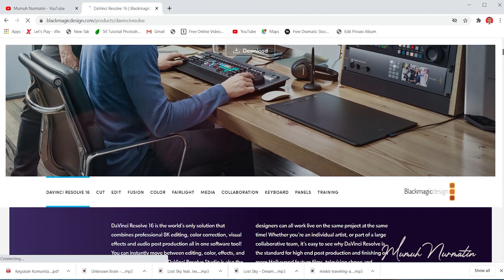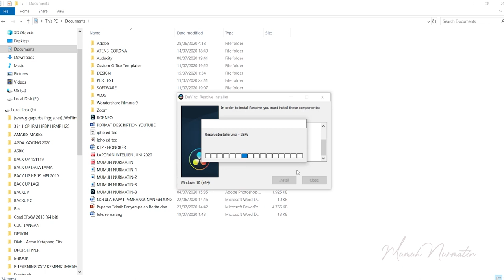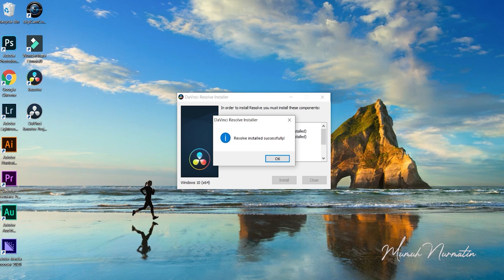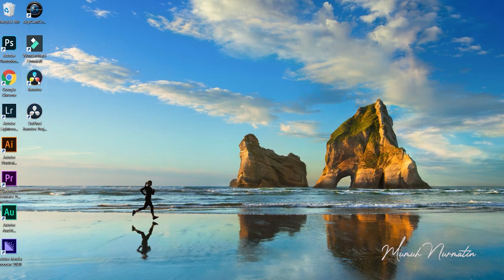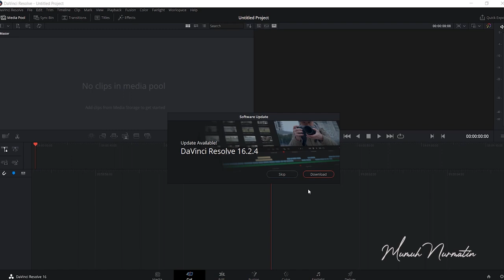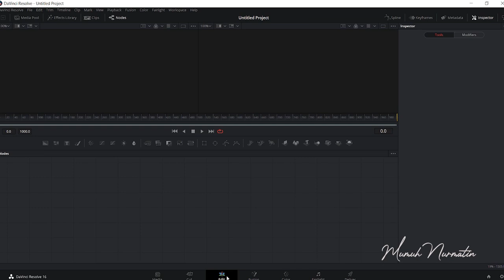SOFTWARE EDIT VIDEO LENGKAP GRATIS FULL VERSION - DAVINCI RESOLVE 16 FULL VERSION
DaVinci Resolve merupakan software editing video yang digunakan oleh kalangan profesional untuk produksi film yang serius.

Bagaimana caranya bisa mendapatkan software davinci resolve secara gratis? Ikuti video ini sampai selesai supaya langkah langkahnya benar.